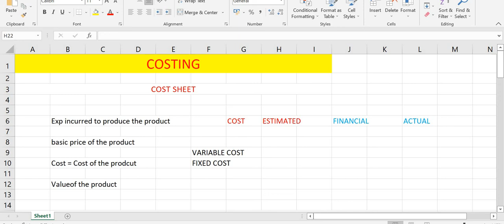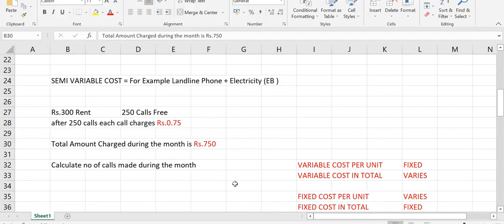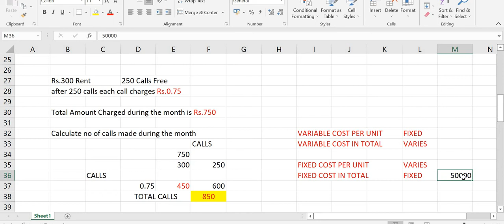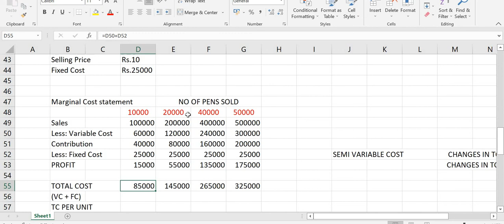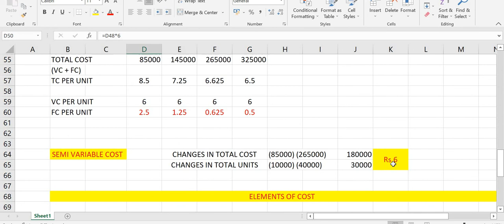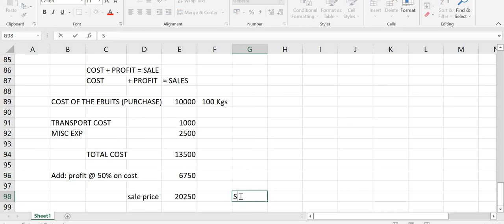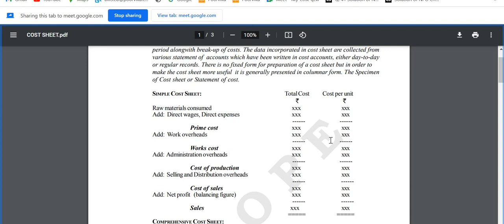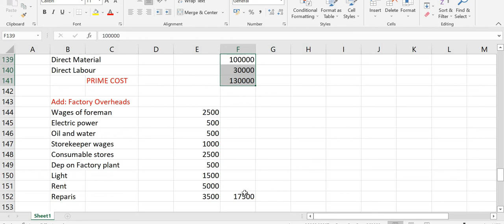FOUNDATION COST SHEET DEC 2022